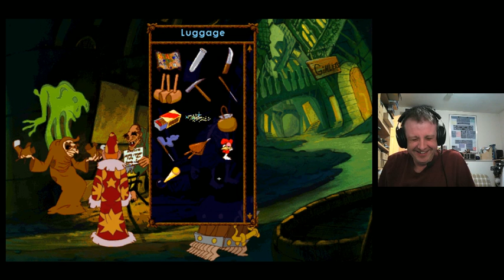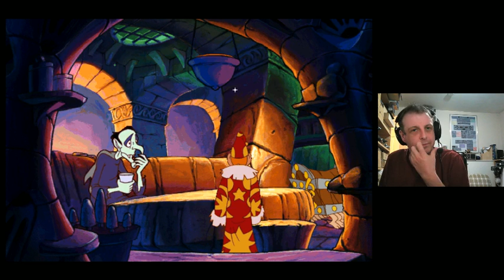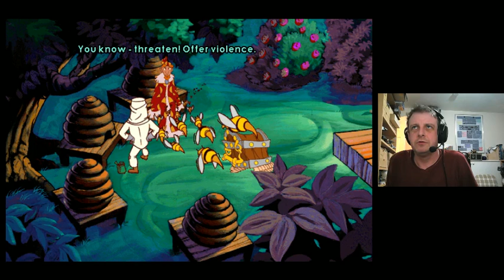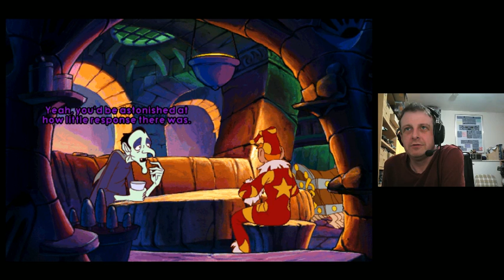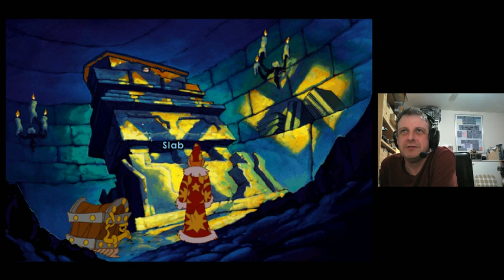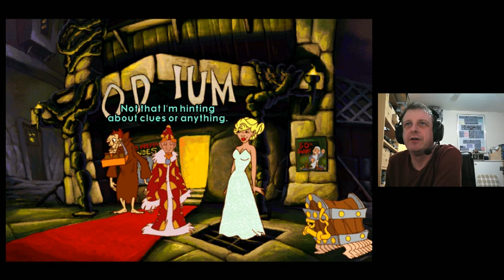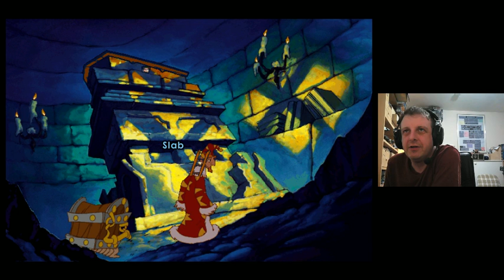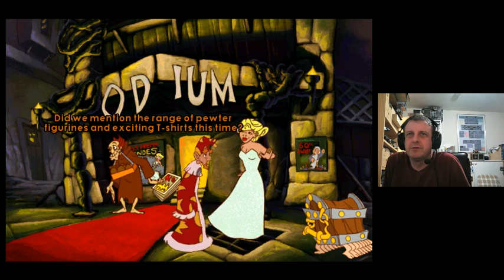Desktopsimmer Does Discworld 2 Act 1 Part 2(Retro Style)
The last so many minutes of the stream when Steve Mellor delivers us in shits and giggles mode, almost in the literal sense.